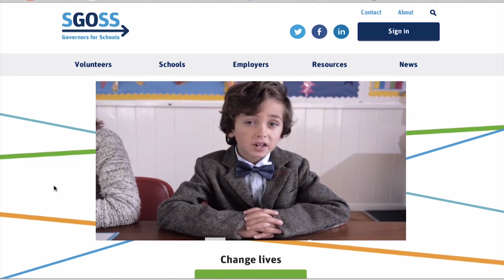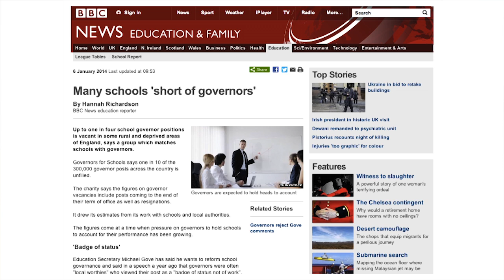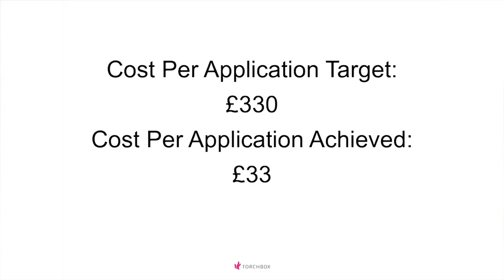Content Isn't King, Promotion Is...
Rob Salmon or Torchbox share case studies for why promotion is essential even if you have great content.

Rob is talking at the 2014 eCampaigning Forum event in Oxford, UK.